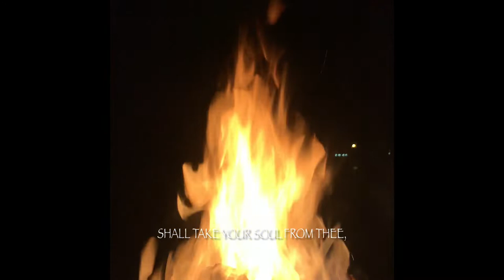Rosarium Philosophorum - Alchemica 3 - Moon and Sun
Excerpt from the "Rosarium Philosophorum" where the Moon and the Sun make arrangements for their Alchemical union.

This is a very useful text, written in dialogic form and hermetic style.
According to some interpreters, the Moon and the Sun represent the inner polarity of the human Psyche. This text delivers an interesting perspective for union which goes beyond the rational mind. Here a translation in English:

“I am Moon, increasing moist and cold, and you are Sun, hot and moist (otherwise dry). When we will be united in equity of state in a mansion which is not made otherwise but with light fire, having with itself great heat in which we will  be emptied, we will be as a woman who desires the fruit of her increase, and the Sun and myself, when we will be conjoined, we shall be emptied in the belly of the house being shut, I, with mellow words, shall take your soul from thee, if you take away my beauty and attractive shape, we shall rejoice and shall be exalted by the Joy of Spirit when we will ascend to the Elders’ order, then, the light of your light shall be poured into my light, and of you and me nothing will remain but a commixtion made of wine and sweet water, and I will forbid my dissolution after you shalt  have put blackness on my colour, which is like ink after my solution and coagulation.  When we shall enter the house of Love, my body will be coagulated and I will be empty.
The Sun answers saying: If you do this and will not hurt me, Oh Moon, my body shall change and afterwards I will give unto you a new virtue of penetrating by which you will be mighty in the virtue of the Fire of liquefaction and purging, out of which you shalt go forth without any diminishing or blackness, as copper and lead, and thus you will not be rejected, and you will not be weak”.

May this homage to an ancient Knowledge bring good omens for all those who listen to it!

With spirit of Service and great admiration and respect for the mysterium conjunctionis.

Translation: Lara
Footage: Vugar Guliyev, Lara
Video and Sound editing: Vugar Guliyev
Voice: Lara
Original Music: G.I. Gurdjieff - T. de Hartmann - The Great Prayer - 1922-29
Music interpreted by: Vugar Guliyev